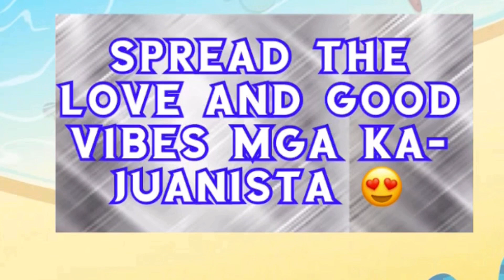🔴 ARTIFICIAL WHITE SAND SA MANILA BAY INAANOD NA l PROYEKTO HINDI PINAG-ISIPAN?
Naging mainit na usapin at pinag uusapan ng mga netizens ang ginawang pagtambak ng gobyerno sa manila bay ng dolomite o artificial white sand. Marami ang bumatikos at nagsasabang merong negatibong epekto ito.

Hindi nagpatinag ang gobyerno kahit sa gitna ng batikos itinuloy parin ang proyekto.

Pagkatapos ng isang linggo, unti unti ng inaanod ang artificial white sand dulot ng malakas na ulan. Maraming netizens ang nakapansin nito at sinasabing hindi pinag isipan ang proyekto.

Ikaw? bilang isang pilipino, ano ang masasabi mo tungkol dito?